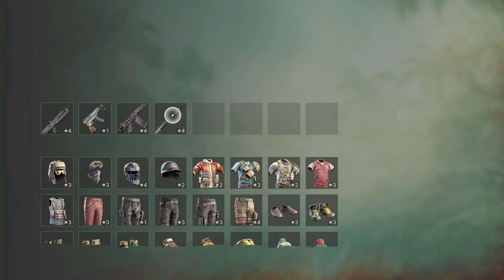FC6 37 Meet Maximas Matanzas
GENERAL INFORMATION FOR A GIRL'S LET'S PLAYS